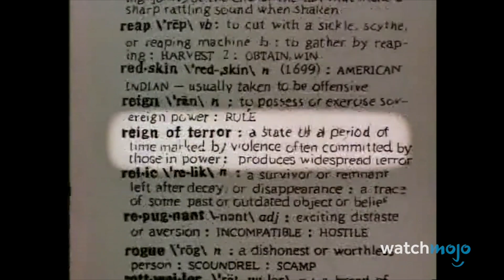Top 10 szörnyű dolog, amit Mr. Burns valaha tett a "Simpson család"-ban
ℹ️ Ebben a videóban Mr. Burns 10 legrosszabb tettét részletezzük “A Simpson család” sorozat történelme során.